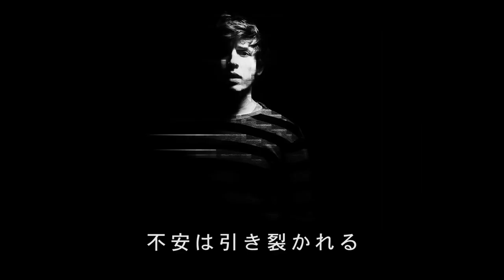Brett Newski - Cigaretiquette [Official Video] alternative rock playlist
Filmed in Durban, South Africa and Cedar Rapids, Iowa. The song was produced by Violent Femmes co-Founder Vic Delorenzo in Milwaukee, WI. TOUR

Cigaretiquette is an "anti-anxiety" song about losing the zen just as quick as you found it. Despite the negative connotation that anxiety brings, it's also a great catalyst for motivation and progress. That's why "save me from myself" is the most recycled lyric of all time. (note: "save me from myself" is not an actual lyric in the song). Cheers to a happy and low-stress 2016.

Arrangement: Newski/Maloney/Lynch
Bass: Myles Coyne
Drums: Alex Bunke
Aux Percussion: Victor Delorenzo